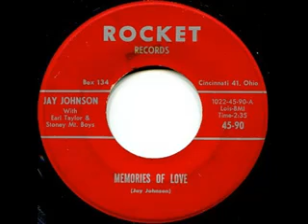Memories Of Love - Jay Johnson with Earl Taylor & the Stoney Mtn. Boys